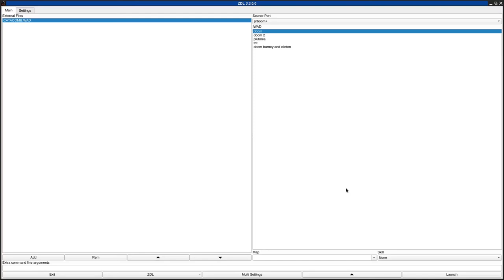DOOM 1 - CATACOMB.WAD (catacomb.zip)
called "Catacombs of Hell!!!" in the /idgames FTP.
created by Paolo Trinchieri on February 26th, 1995.
from the .txt file included with the WAD:
"Your trapped!!! How are you going to get your but out of the catacombs and into hell itself, as if you would want to. Well, you start in a room and have to work your way through three different sections of the catacombs to collect the keys. Then finally you can make your journey up the stairs out of the catacombs.

Along the way you will find all the weapons and many more monsters. I have successfully completed the level at all difficulty setting, but then again, I know what's coming up. I hope you will enjoy the level and please send me any comments. Thank you."